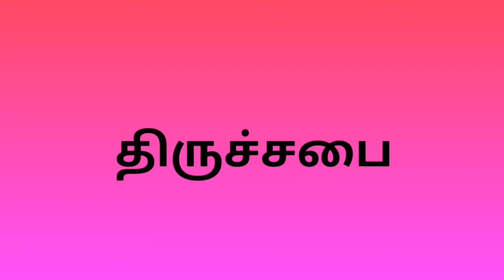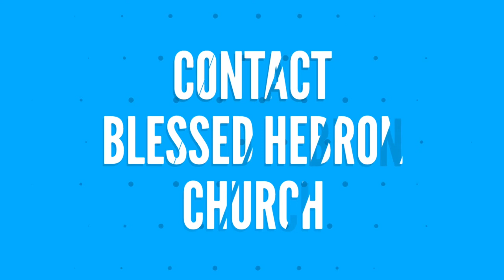PASTOR. IMMANUEL ARPUTHARAJ "EVERY DECISION IS FROM THE LORD " PART 2